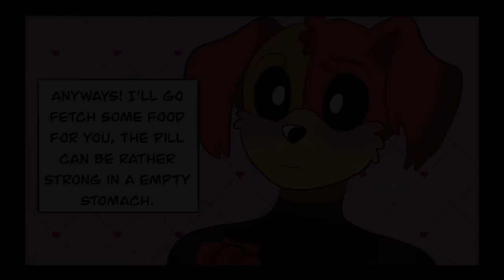DogDay x Hoppy Hopscotch Find Poppy's Missing Space Angel | Poppy Playtime Chapter 3┃Comic Dub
Out in Space, DogDay the leader and his Space Critter Crew needs to save the missing Poppy's Angel!

Huge thanks toAstral_Onyx for letting me dub their AMAZING comic go check em out!

▶Voice Actors
☆Dogday Bubba Bubbaphant KickinChicken Hoppy Hopscotch Catnap Craftycorn Bobby BearHug me ;D
☆ father of Catnap Dondonut

Hey ya'll! Thank you all so much or over 2 million subscribers, it means so much! With the new Godzilla Movies coming out, I have more Puppet reactions and original Godzilla content out soon! And also, to those who LOVE Hazbin Hotel Series we have more in store for you. Thank you all and let me know what else you want to see on this channel, Godzilla Minus one gave me so much inspiration so be ready for more Godzilla, Hazbin Hotel, and Fnaf vids coming soon!

Absolutly loved Poppy's Playtime Chapter 3, esepecially the Smiling Critters loved Dogday, Craftycorn, Catnap, Kickinchicken, and Bobby Bearhug and the whole game. Would you all wanna see us do a playthrough for Poppy's Playtime Chapter 3 and maybe the rest?